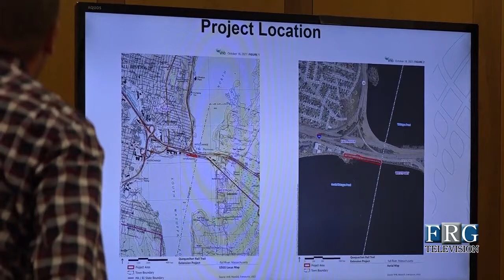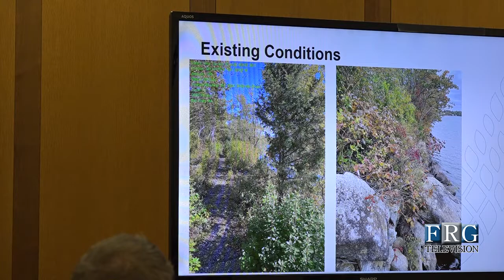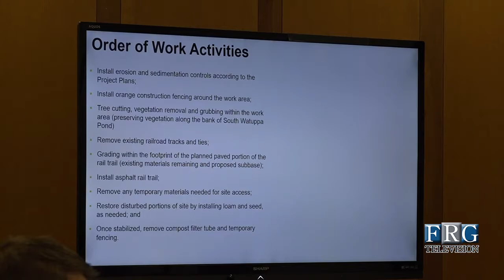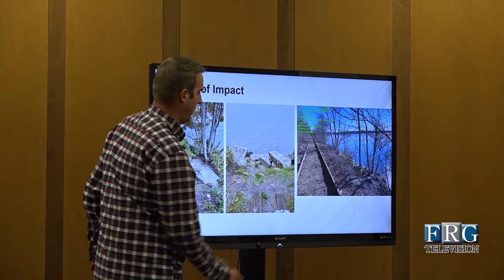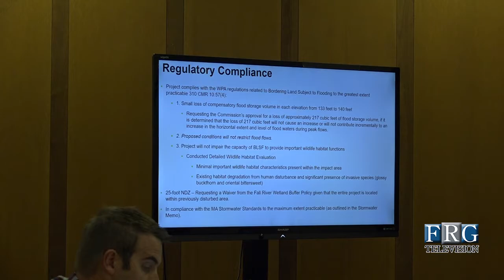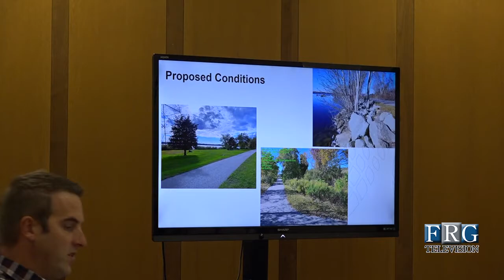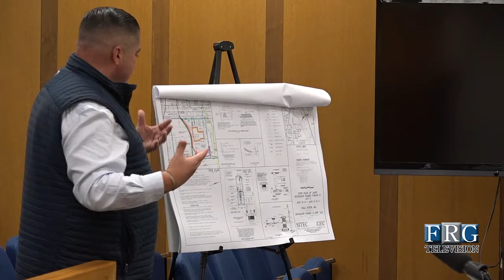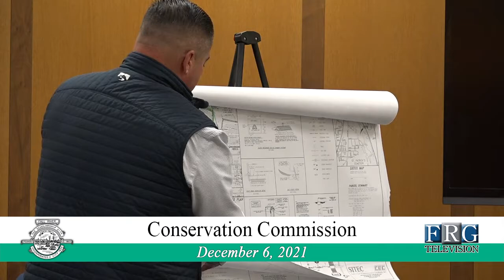12.6.2021 - Conservation Commission